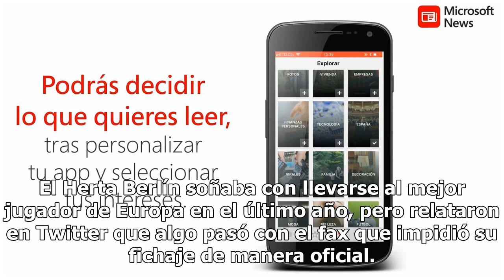Modric se quedó a un fax de fichar con su nuevo equipo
Los mercados de fichajes están a nada de cerrarse, las compras de pánico están peor que en Navidad y ahora un fax volvió a ser villano para el contrario, pero beneficioso para el Madrid, al menos así quiso trollear el equipo que quería fichar a Luka Modric. El Herta Berlín soñaba con llevarse al mej...